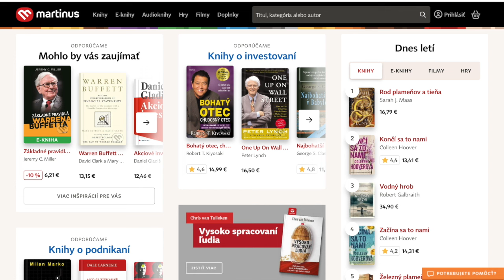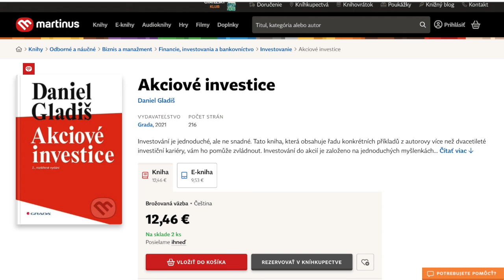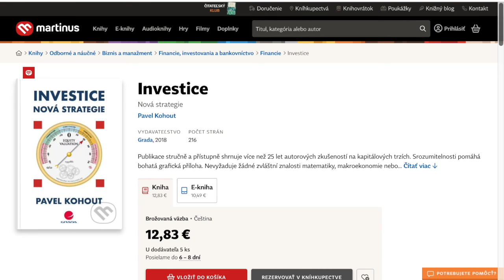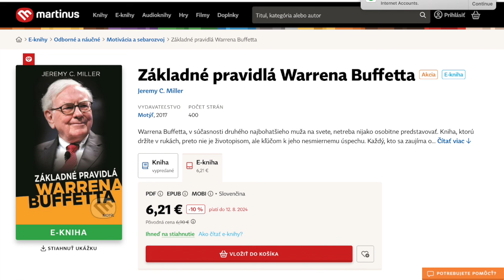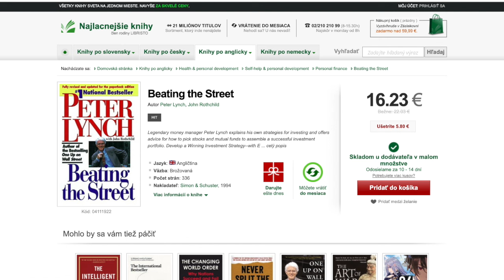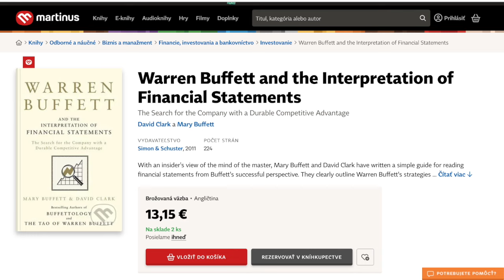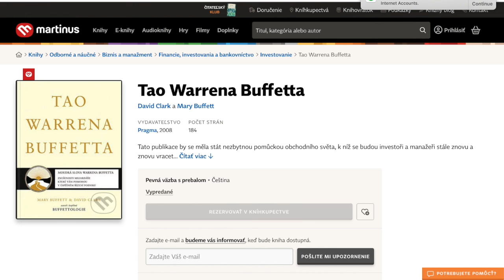Moje Top Knihy o INVESTOVANÍ